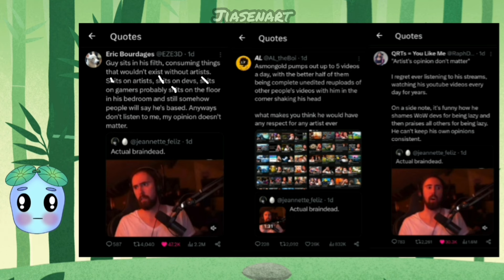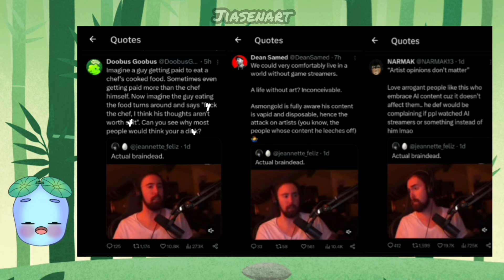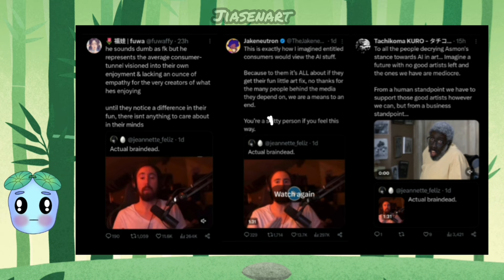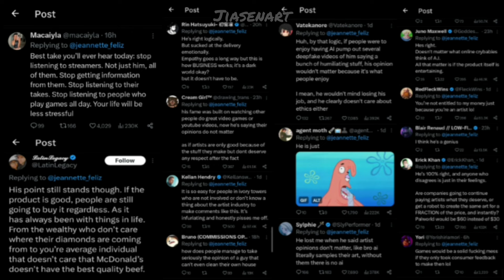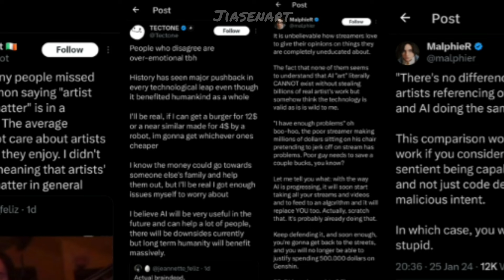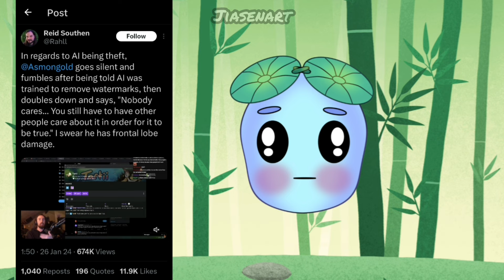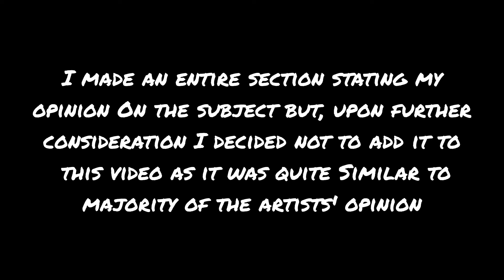"Artists' opinion don't matter" - Asmongold's Comment On A.I + Artists' Reaction